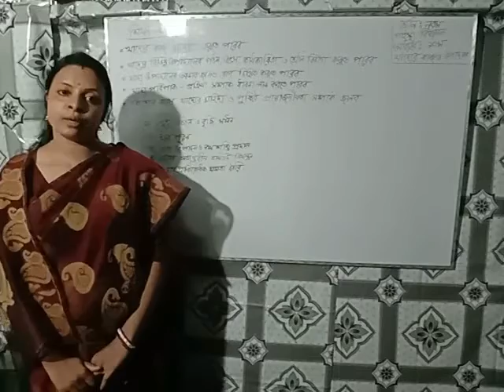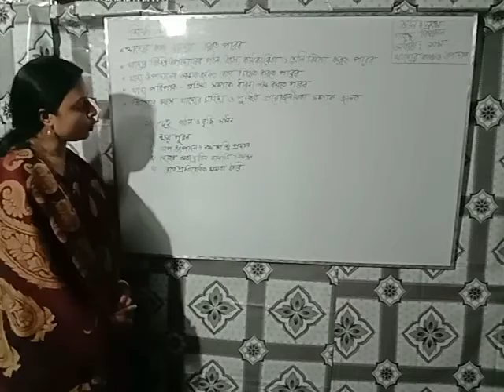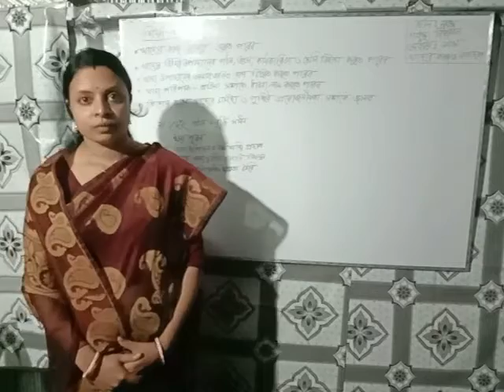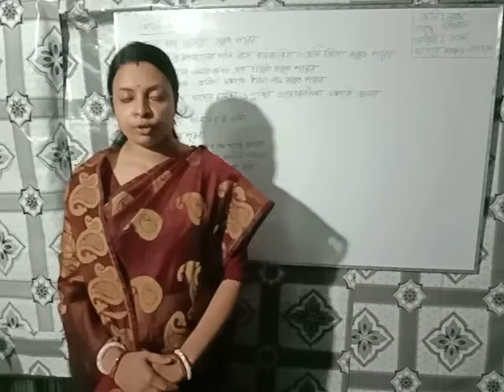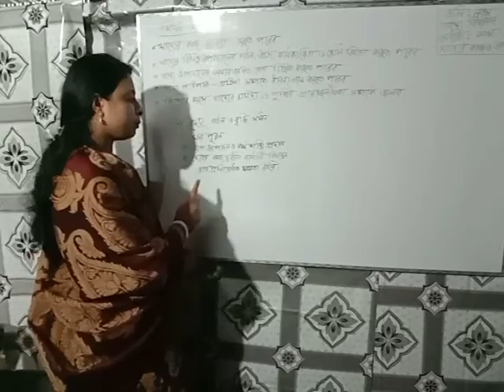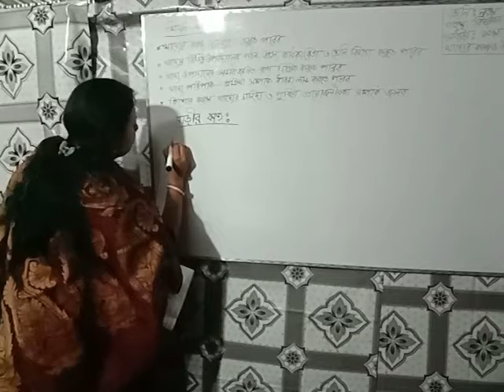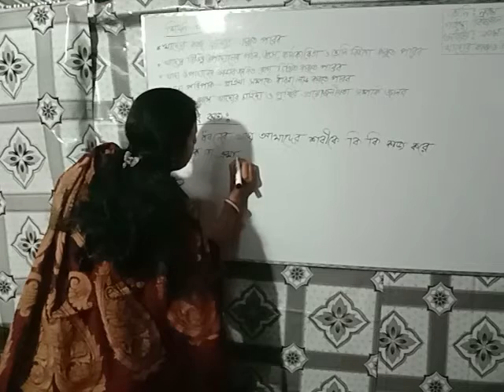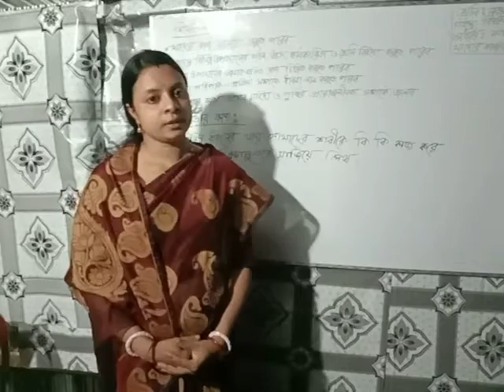গার্হস্থ্য বিজ্ঞান, তুলি রায়,